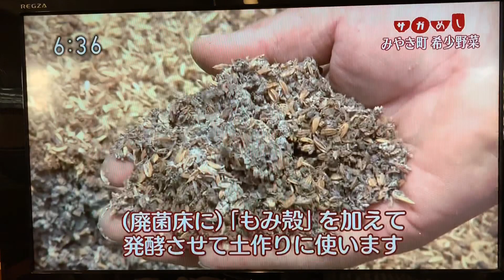NHK「サガメシ」in サガンベジ【前編】希少なオーガニック野菜☆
私がお世話になっている農場にNHKが取材に来ました。
オーガニック野菜を作っています。
チワワちゃん&ヨーキー君も可愛がってもらえるアットホームな農場です☆

♥♥♥オススメ動画Best10（再生回数が多い動画）♥♥♥

♥かわいい愛犬チワワとヨーキーは仲良し❤️ どんどん仲良くなる愛犬の成長記録